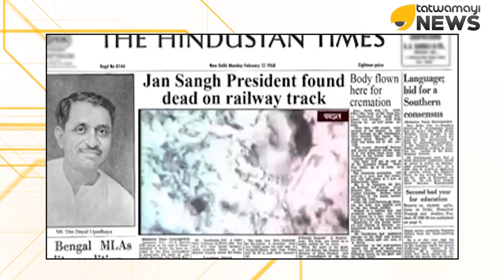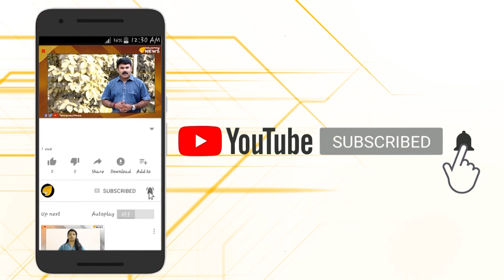കാലത്തിന്റെ സ്മൃതിപഥങ്ങളില്‍ പണ്ഡിറ്റ് ദീന്‍ ദയാല്‍ ഉപാധ്യായ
ദേശ സ്‌നേഹത്തിന്റേയും രാഷ്ട്ര നന്മയുടേയും പ്രതീകമായി പണ്ഡിറ്റ് ദീന്‍ ദയാല്‍ ഉപാധ്യായ എന്നും ജനഹൃദയങ്ങളില്‍ ജീവിക്കുന്നു..